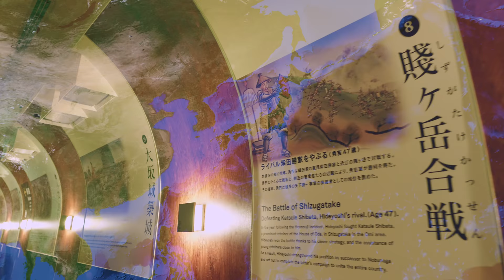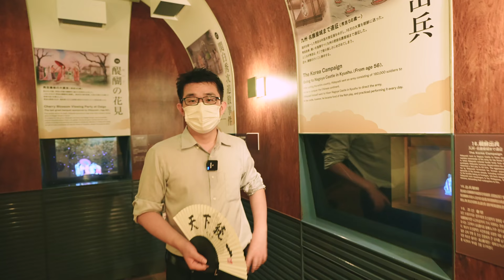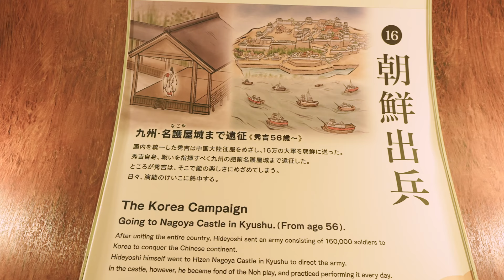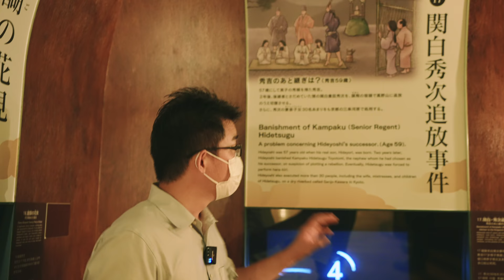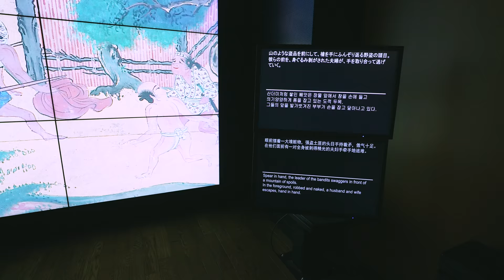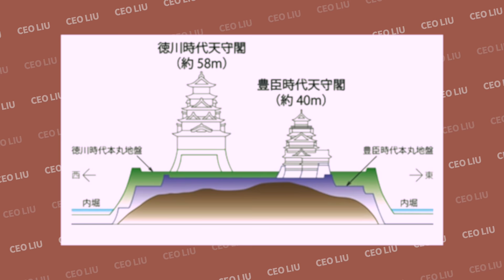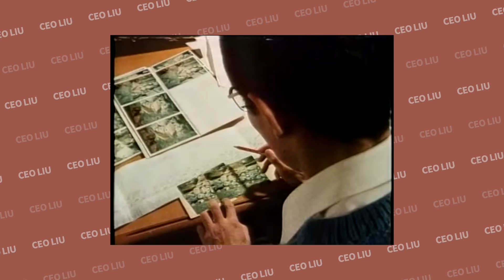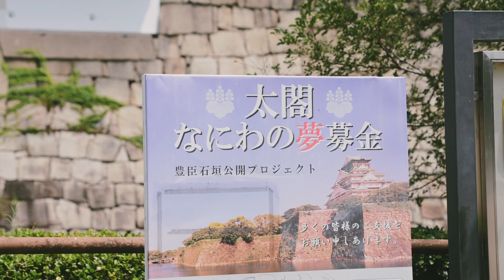大阪往事一場夢，豐臣秀吉與大阪城（下）｜本能寺之變｜中國大返還｜天王山之戰｜德川家康｜社長劉洋第34期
豐臣秀吉是如何從織田信長的麾下大將，轉變為與信長齊名的“戰國三傑”並走上天下人的征途？而在鼎盛時期，又是因為什麼決定，導致秀吉權勢的擴張走到盡頭？

0:00 本能寺之變ー織田信長時代結束
1:52 中國大返還
3:08 天王山之戰
4:00 挾天子以令諸侯
4:58 太閣立志，一統天下
6:52 野心膨脹，出兵朝鮮
8:41 老來得子，賜死秀次
10:08 英雄落幕
11:01 大阪冬之陣、大阪夏之陣
14:30 德川家康的關西重鎮
15:28 市民捐款重建大阪城

新浪微博：谷町君刘洋
微信公眾號：谷町君
clubhouse：谷町君刘洋

私人微信：fxly2018
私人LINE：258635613